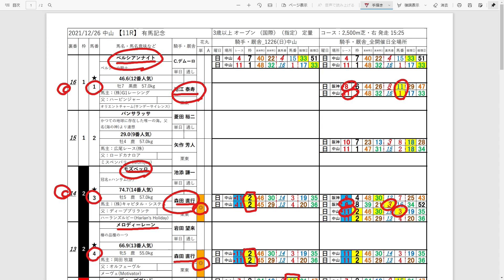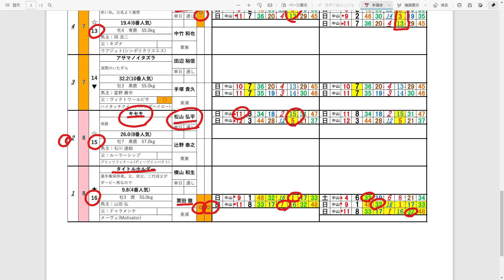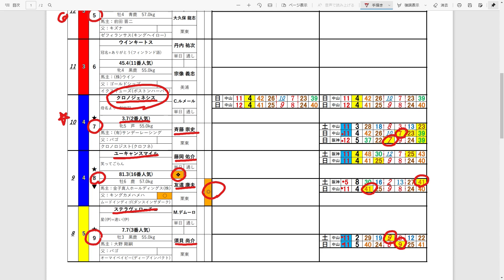【競馬】有馬記念 無料・無償の推奨穴馬予想 配信掲示板のパスワード発表